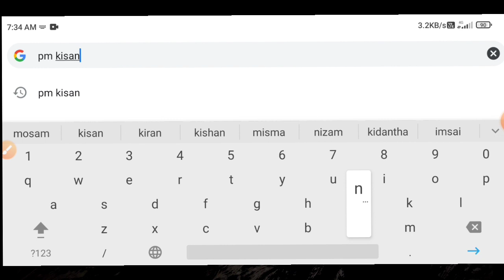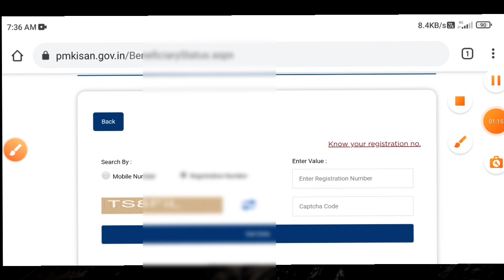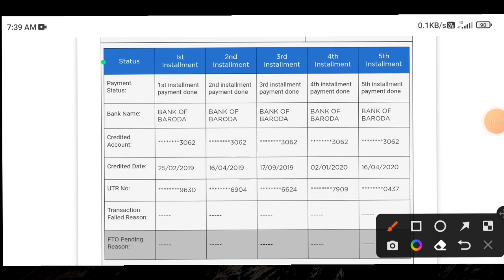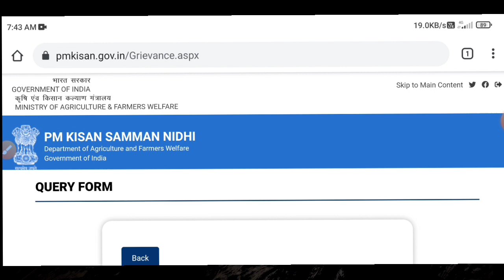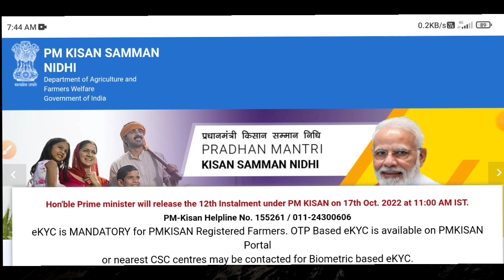pm kisan 12th installment not received 2022 | pm kisan latest update 2022 | Tricky world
This video shows details about how solve pm kisan 12th installment not received

pm kisan 12th installment not received 2022
pm kisan 12th installment not received in tamil
pm kisan latest news tamil
pm kisan latest update tamil
pm kisan today news tamil
pm kisan 2022 new update tamil
pm kisan 12th installment tamil
pm kisan money not received
pm kisan money not received in tamil

By
Tricky world